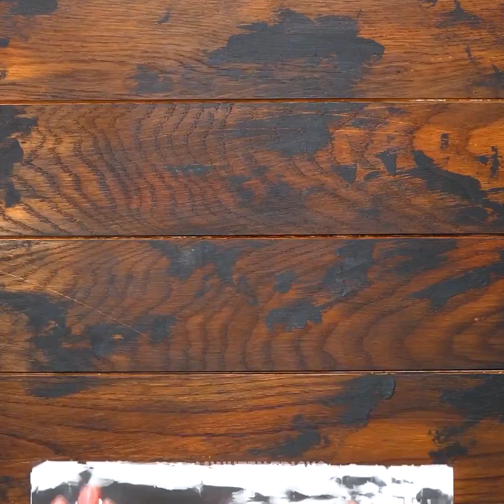EINFACHE UND LECKERE KEKS-IDEEN, DIE DU LIEBEN WIRST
Wenn du eine süße Naschkatze bist oder dich für Desserts begeisterst, dann bleib dran. Wir haben so viele Dessertideen, mit denen du fantastisch backen kannst. Lass dir diese Küchen-Hacks nicht entgehen und hab Spaß. All diese Rezepte sind mühelos und du kannst sie zubereiten, ohne stundenlang in der Küche zu stehen. Wir fangen an mit dem heutigen Tutorial.

Im heutigen Video zeige ich dir einfache und leckere Plätzchenideen, die du garantiert lieben wirst. Mach dich bereit, viele Rezepte zu lernen. Wir laden dich ein, Dekorationen mit einer Haarbürste zu machen. Du kannst auch ein puzzleförmiges Dessert machen oder deinen Desserts mit Farbpulver oder einer Gabel ein tolles Muster geben. Diese Ideen sind so einfach, dass du sogar lustige Mischungen mit verschiedenfarbigem Teig herstellen kannst. Bist du bereit, loszulegen?

ZEITSTEMPEL:
01:41 - Feiertagsdessert
03:44 - Einfache Blumenkekse
06:05 - DIY-Keksform
07:55 - Figuren mit Walze
08:56 - Herz-Dessert